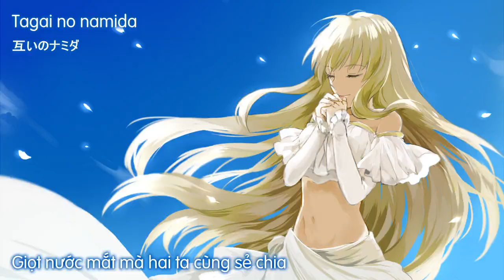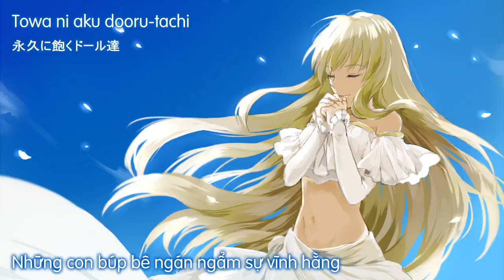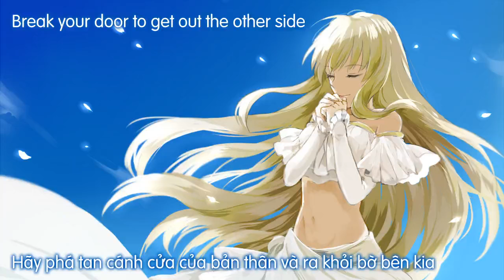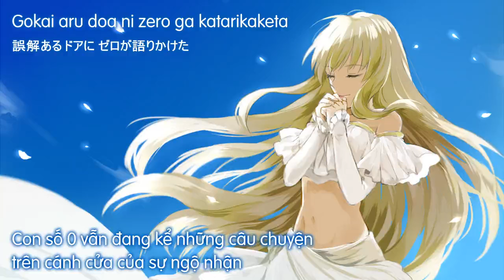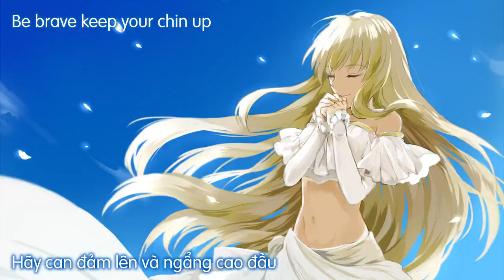&Z(Vietsub) Hiroyuki Sawano Mizuki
from cristalgt (NCT)